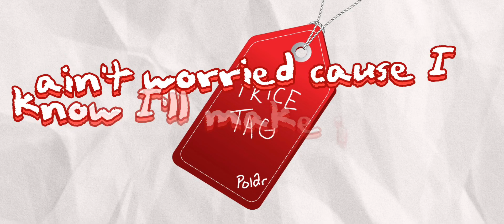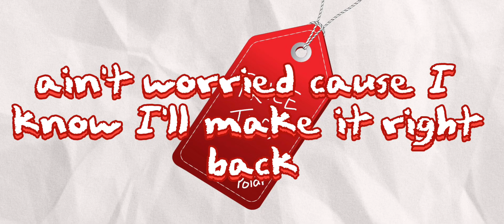Price Tag - polar (Official Lyric Video)